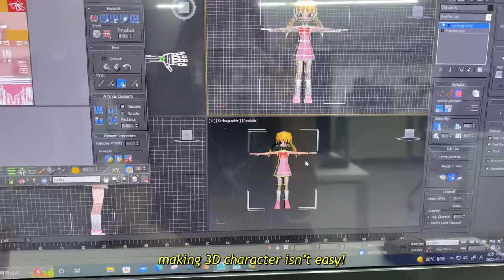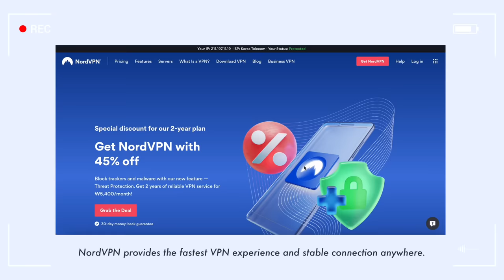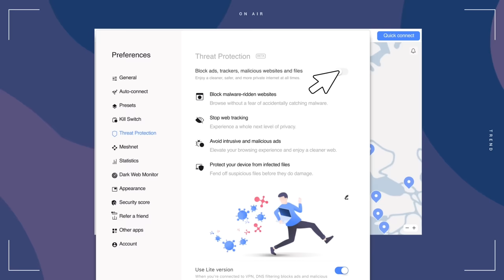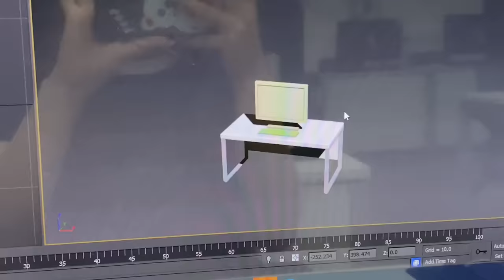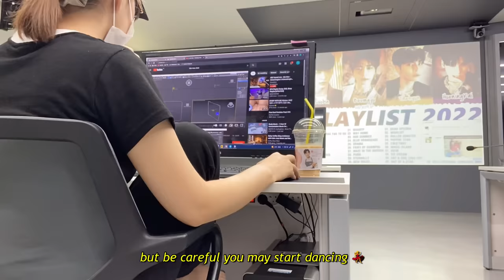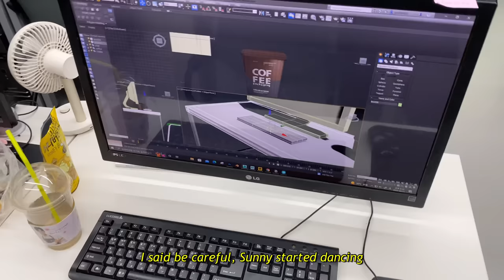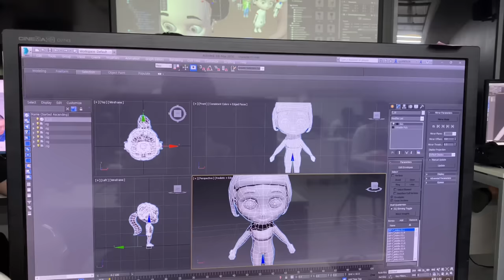🇰🇷 Days in the life of a Korean University student | SunnyVlog 산니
- Start browsing safely with NordVPN.

🐣  It’s risk-free with Nord’s 30-day money-back guarantee :)

SunnyVlog🐣